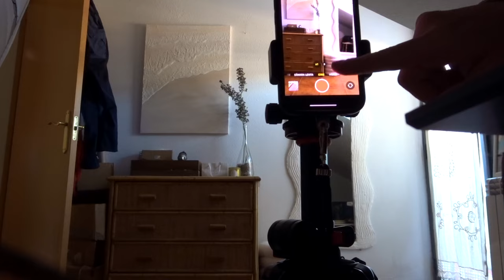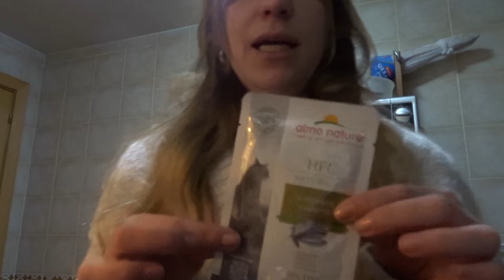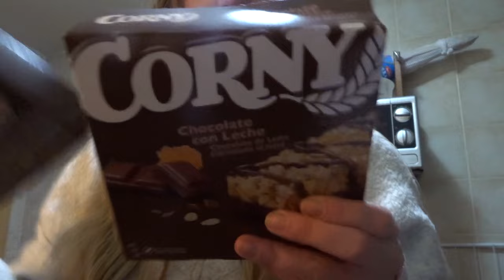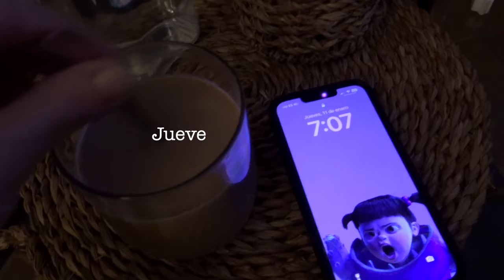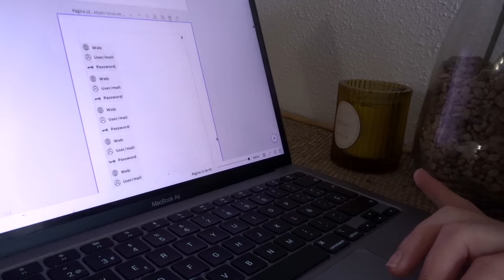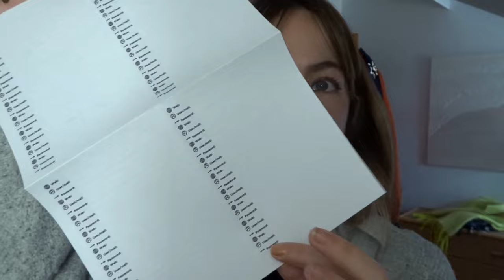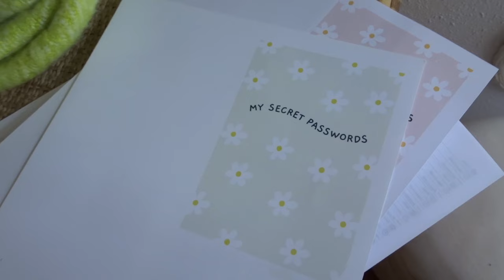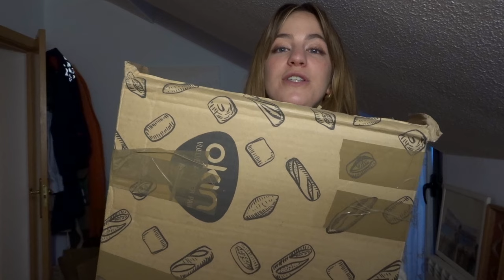Vlog 5 - SUPER haul, cuaderno de contraseñas DIY, looks diarios y resfriado sin fin | Monica Beneyto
Otra semana más en mi vida, que espero que te entretenga y te divierta. ¡Muchas gracias por verme!

 💡 V I D E O S - S I M I L A R E S  💡

✅ VLOG 1 - t.ly/2ShYY

✅ VLOG 2 - t.ly/YOXM5

✅ VLOG 3 - t.ly/78OnE

✅ VLOG 4 - t.ly/PMLq2

Además, ¡también soy actriz! 🎭 Si quieres conocer esa faceta, puedes ver esto:

🎬 C A N A L - I N T E R P R E T A C I Ó N ➜